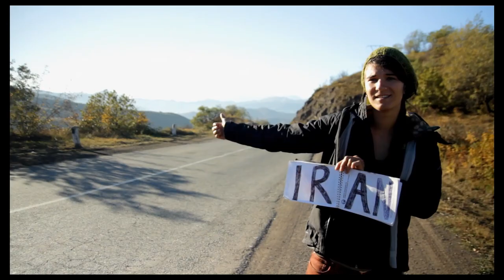WEIT. DIE GESCHICHTE VON EINEM WEG UM DIE WELT | Trailer [HD]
| "Weit. Die Geschichte von einem Weg um die Welt" (Trailer deutsch german) | Kinostart: 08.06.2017
DANKE! :)

Offizieller deutscher Kino-Trailer zu dem Film "Weit. Die Geschichte von einem Weg um die Welt".

Filmverleih: Weit GbR
Filmlänge: 130 Minuten
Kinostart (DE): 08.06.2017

Regisseur: Gwendolin Weisser, Patrick Allgaier